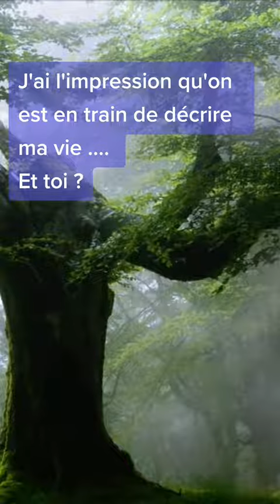A toi hypersensible, haut potentiel émotionnel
Ne crois plus que c est un défaut, une faiblesse
Fais en une force